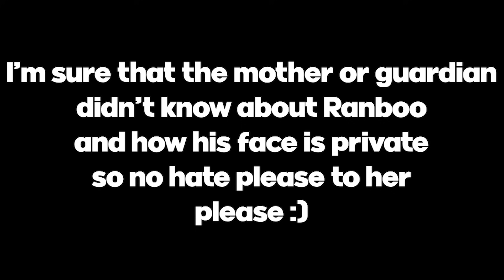Stranger Asks Ranboo to Take Off his Mask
Someone asks Ranboo to take off his mask during Tubbo's IRL stream on halloween...